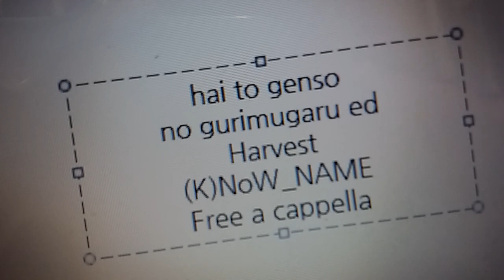灰と幻想のグリムガル ED - Harvest - (K)NoW_NAME Free a cappella フリーアカペラ